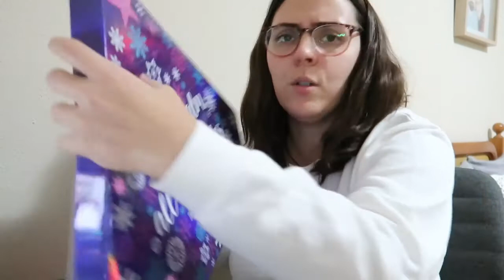METI-ME NUM 31 | VICIADA no Tatto Brow e na She !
ABRE PARA VERES MAIS!